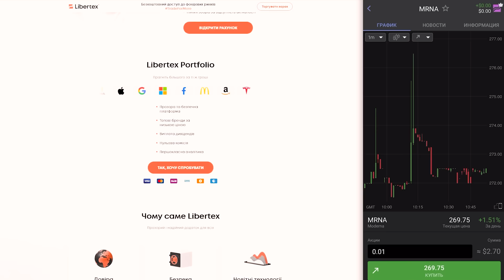KADNAY: Танцы со звёздами, отношения с Леной Коляденко, дружба с Филом | Слава+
Libertex Portfolio - покупайте топовые акции и дивиденды без комиссий!

Героем и нового выпуска Слава+ стал украинский артист, фронтмен группы KADNAY Дима Каднай. О своём участии в шоу «Танцы со звёздами», дружбе с Филипом Коляденко, вредных привычках и отношениях с Леной Коляденко - в новом выпуске СЛАВА+!

00:00 Сьемки в День Рождение Димы \ Зависимость от курения
05:55 Блиц
09:01 Google-запрос "KADNAY Дима" \ Детство в Днепре в небогатой семье
12:29 Почему не подпускает к себе близко людей
15:07 Когда последний раз предавали
16:08 Сколько времени нужно, чтобы стать близким другом Диме
16:42 Экстремал ли Дима?
18:35 Как начал носить панковские прически
19:34 Как в жизни появился рок? Это протест?
20:54 Почему до сих пор вспоминают "Фабрику звезд"? \ Можно ли там развиваться творчески?
 24:25 Почему за 10 лет Дима не стал мегапопулярным?
27:20 Какая музыкальная цель?
29:00 Дима - секс-символ?
31:44 Какие черты характера мешают?
32:36 Хорошие качества характера
33:08 Рубрика "Соври Славе"
34:39 Танцы со звездами: был ли роман с Tayanna?
38:13 Почему скрывает личные отношения?
40:12 Ревнивый ли Дима?
40:53 Сколько длились самые долгие отношения?
41:02 Слухи о нетрадиционной ориентации и об отношениях с Леной Коляденко
42:26 Как часто ссорится с Филом? \ Работа над песнями
48:02 Дружба с Филом
49:42 Рубрика "Было или не было"
51:09 Google-запрос "KADNAY Танці з зірками" \ Мечта или пиар?
53:22 Танцы со звездами Ожидание\реальность
1:01:23 На каких условиях пригласили на Танцы со звездами
1:02:59 Танцы со звездами - шоу о танцах или о людях?
1:04:08 Появилось ли больше танцев в выступлениях?
1:04:26 Помогли ли танцы проекту KADNAY?
1:06:15 Будет ли существовать группа KADNAY через 10 лет?
1:06:46 Рубрика "Странно или нормально"
1:09:06 Подарок от Димы

В конце видео - подарок от Димы! Не пропусти!

Jingle «Слава +»: группа DILEMMA